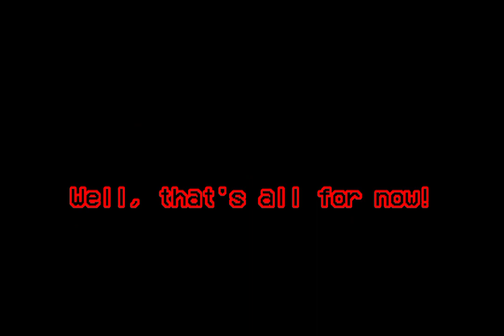FNF VS IMPOSTOR V4 THE SERIES EPISODE 9: penultimate battle..